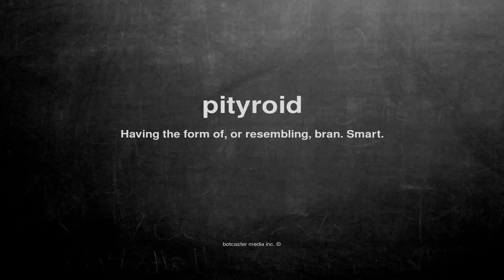What does pityroid mean